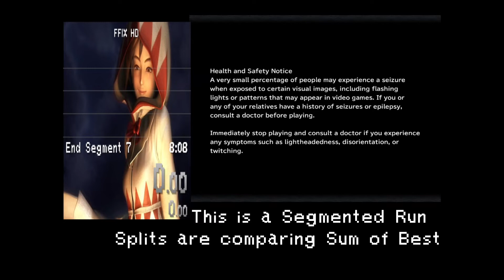Final Fantasy IX PC HD Segmented Run 7